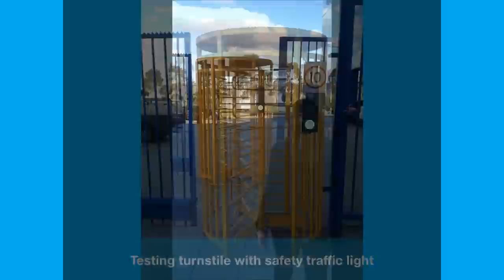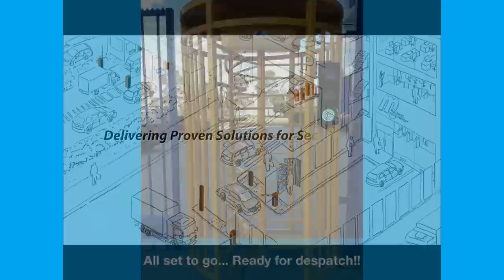MPT turnstile mining solution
IP65 rated turnstile with safety traffic lights. An Australian custom project for an international mining site